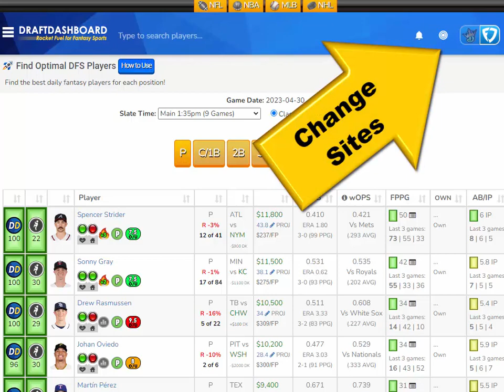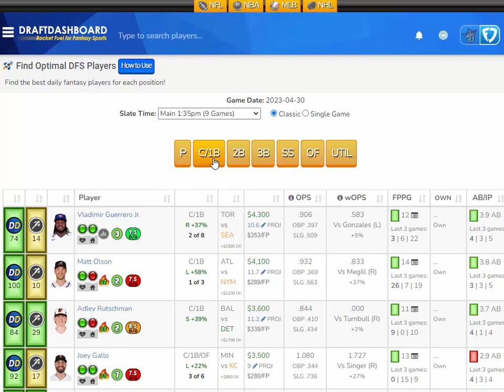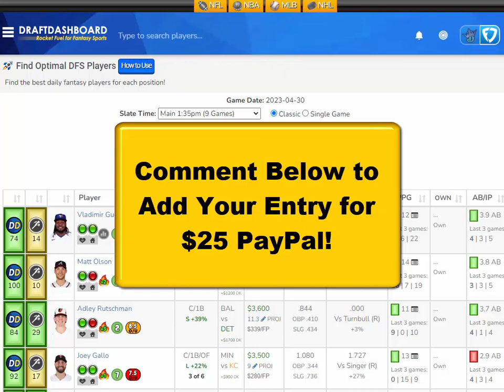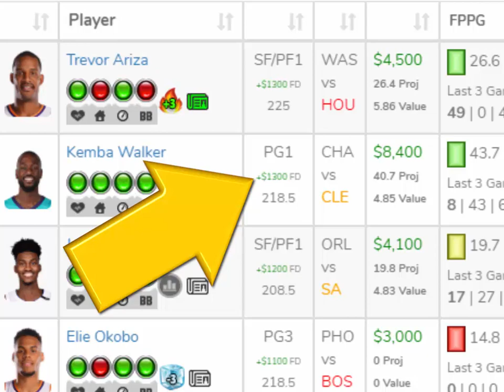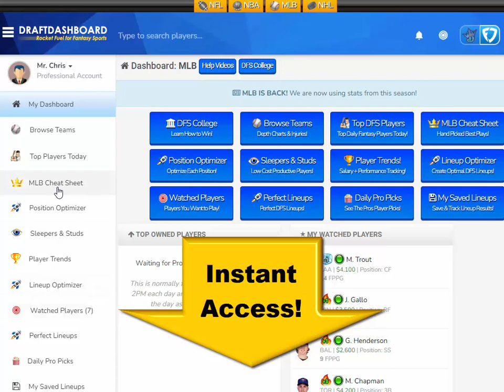MLB DraftKings Picks + FanDuel Picks 4/30/2023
MLB DraftKings Picks + FanDuel Picks 4/30/2023 Top MLB DFS Picks for Today Sunday April 30. Try our DFS Lineup Optimizer, Daily Fantasy Baseball Advice, DFS Strategy, Best Pitchers and Home Run Hitters for Tonight! DFS​ DraftKings​